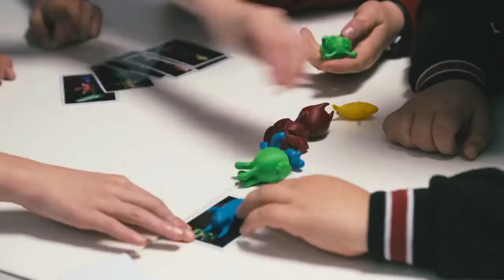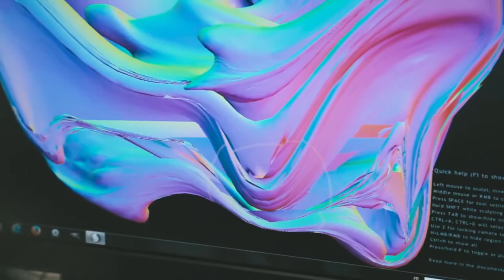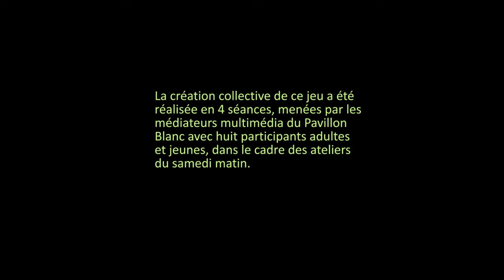Jeu sur mesure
Petits et grands expérimentent l’impression 3D